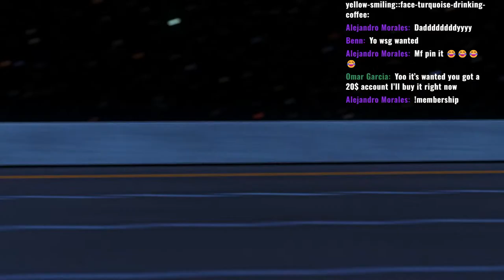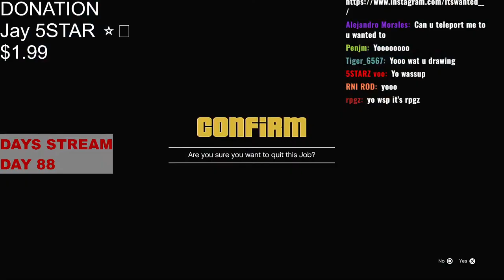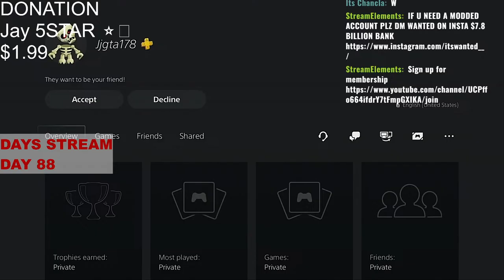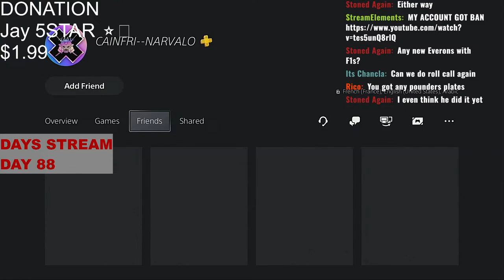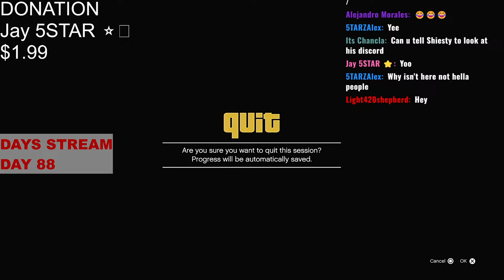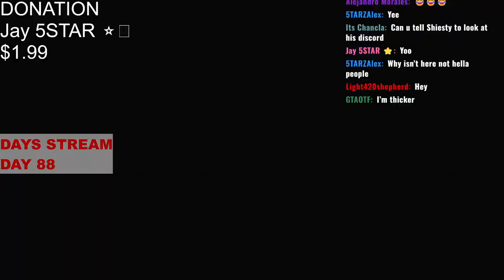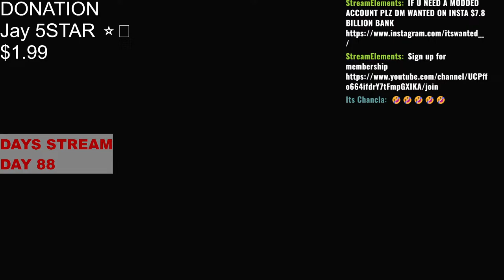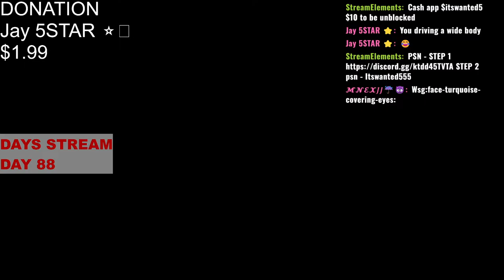Car Meet GTA 5 Online Live (PS5) EVERYONE CAN JOIN